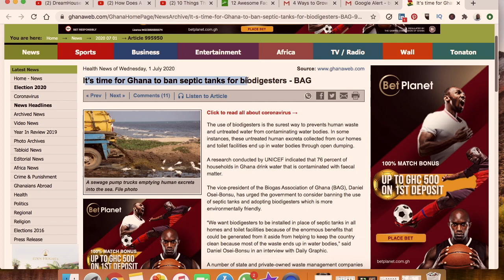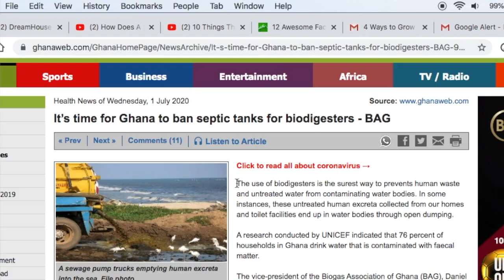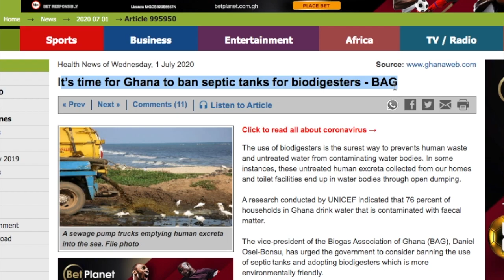Ban Septic Tanks Construction For Biodigesters in Ghana || The Right Call?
This video is about my take on the controversial call by the Biogas Association of Ghana for a ban to be placed on septic tanks for bio digesters. If you're interested in learning how to construct a bio digester you can sign up for our bio digester training course Watch and let me know what you think in the comment section below.